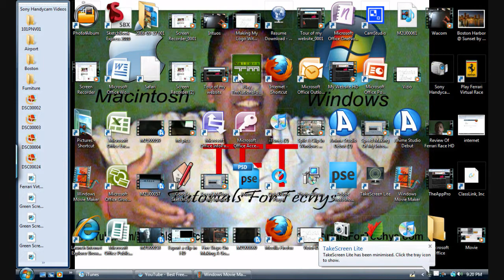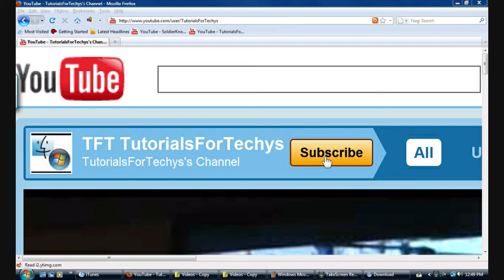Best Free (Racing) Game For PC #2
suggestions welcome...